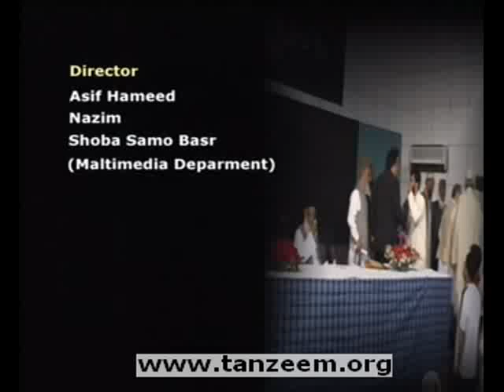(19/19) Roshan Khiyali Aur Islam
Seminar by Tanzeem-e-Islami
Participents: Dr. Israr Ahmed, Dr. Shahid Masood, Dr. Javed Iqbal, Hafiz Akif Saeed, Engineer Saleem ullah, Molana Abdul Raof, Mirza Ayyob Baig

Tanzeem-e-Islami Quran Academy Markazi Anjuman e Khuddam ul Qur'an Lahore IRF Peace TV Urdu Qtv Dr. Zakir Naik